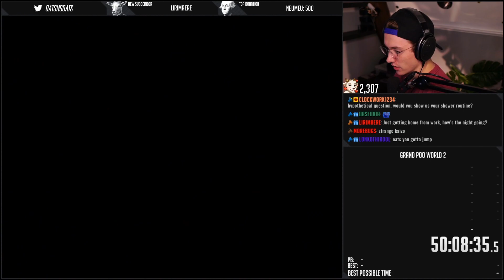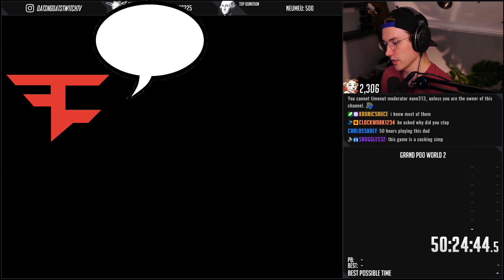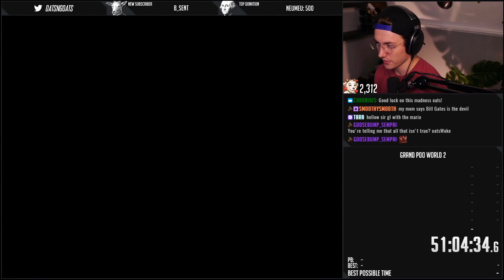Oats Vs Grand Poo World 2 | Part 16